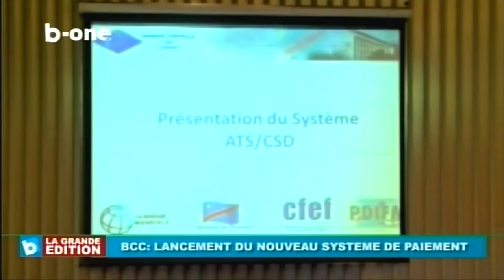Banque Commerciale du Congo, Lancement du nouveau système de paiement